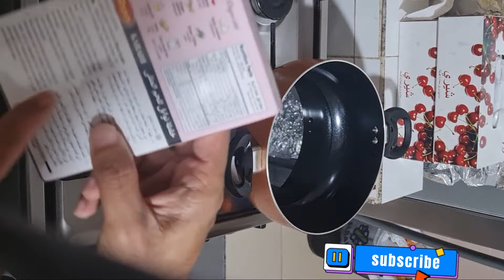Chicken special Karhai with only 5 Ingredients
chicken karhai with only 5 ingredients.. very easy and quick to make and so delicious.